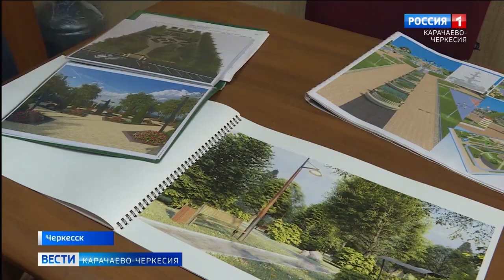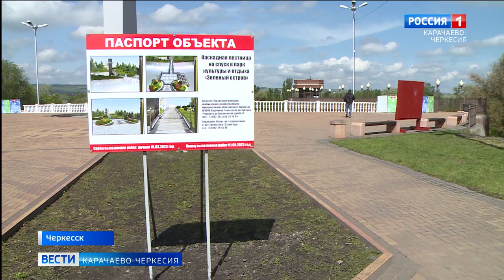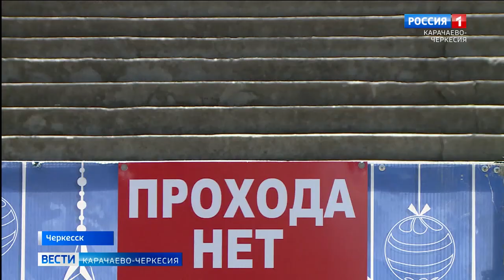В столице Карачаево-Черкесии проведут реконструкцию Каскадной лестницы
Одна из достопримечательностей Черкесска - Каскадная лестница, ведущая в парк "Зелёный остров", своим преображением порадует как жителей, так и гостей Республиканской столицы. Работы по реконструкции завершатся к первому сентября отметил глава Карачаево-Черкесии Рашид Темрезов. Год назад жители Черкесска, в рамках национального проекта" Жильё и городская среда", проголосовали за благоустройство основного спуска в парк культуры и отдыха "Зелёный остров". И вот пришло время реализовать задуманное